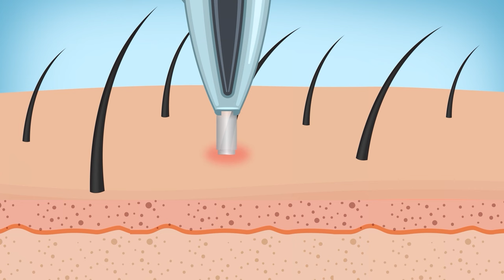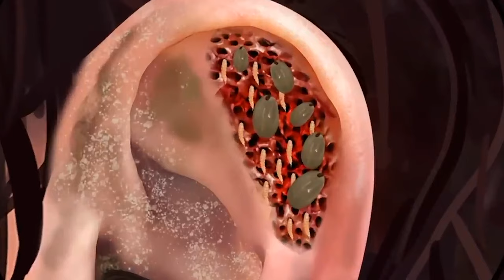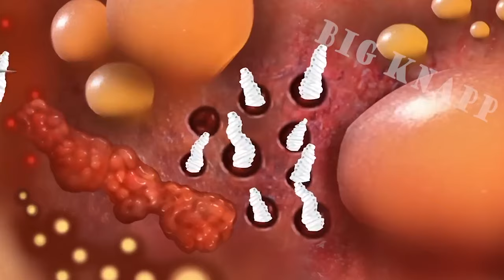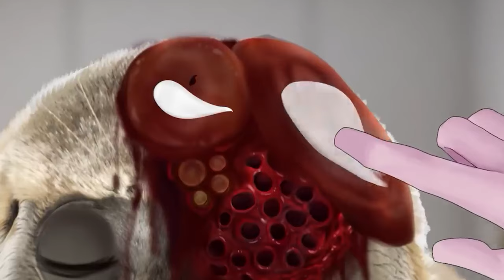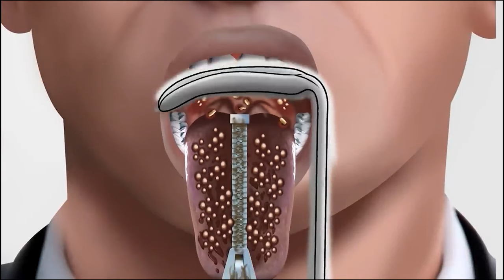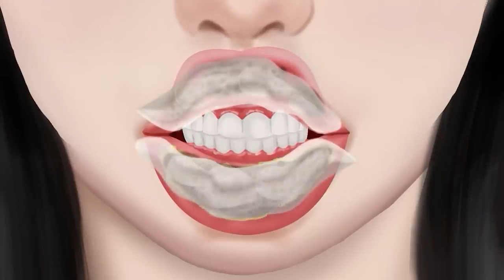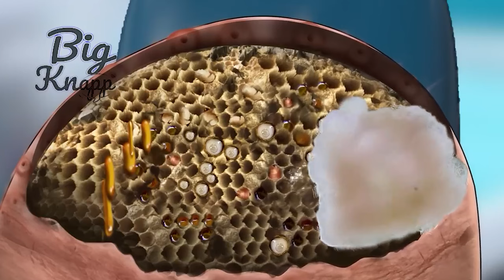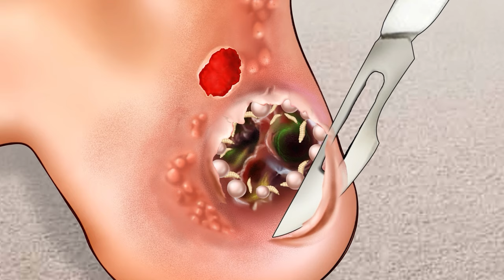ASMR Treatment of parasitic fungus on human head & Foot skin implants | Deep Cleaning Animation